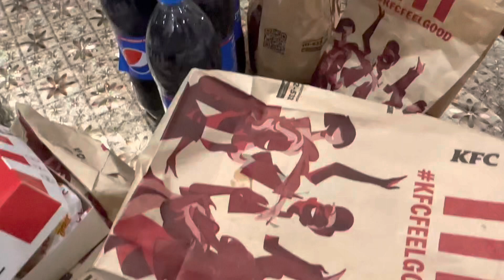Mamu ke Ghar Dawatein 🇨🇦